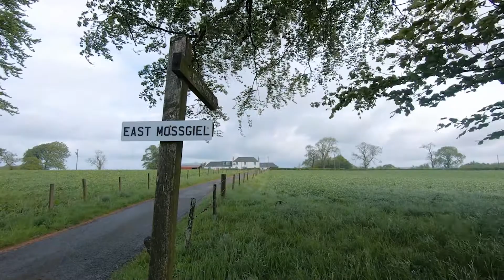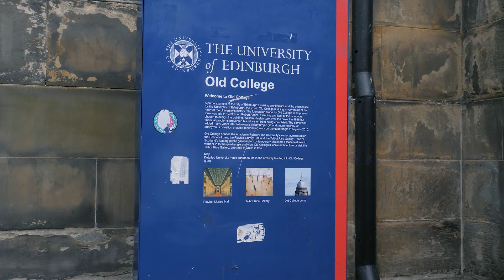Burns, Thomas: Pioneer Stories of Southern New Zealand - Journey to New Edinburgh S12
Thomas Burns was the spiritual leader of Otago’s pioneers who would rather have been a farmer. Nephew of Robbie Burns, Scotland’s national poet, Thomas grew up on farms in Lowland Scotland but became a Presbyterian minister at his father’s behest.  In Otago he was an ideal source for agricultural advice as well as spiritual guidance.